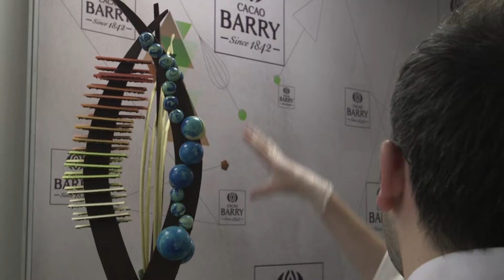World Chocolate Masters UK 2015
A short recap of what happened during the World Chocolate Masters UK 2015.
Alistair Birt winner of this edition.